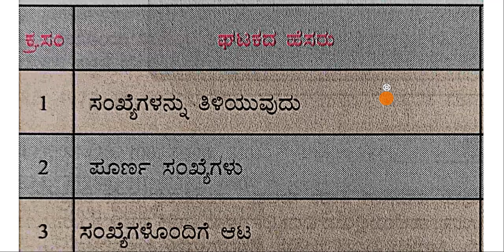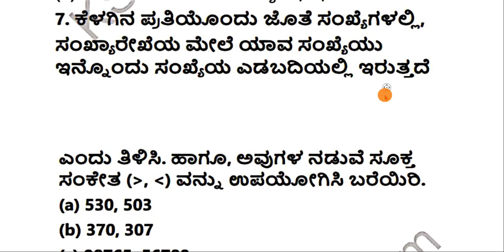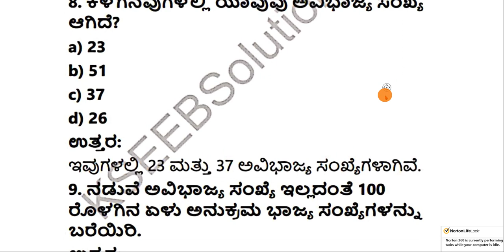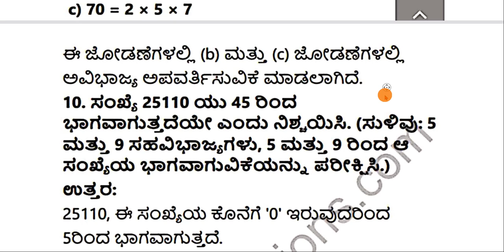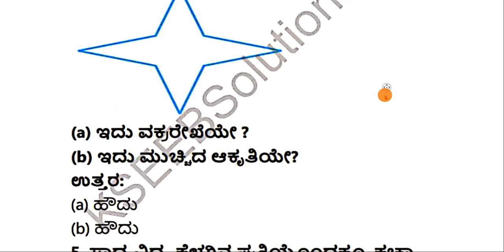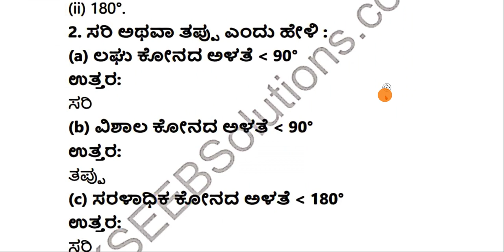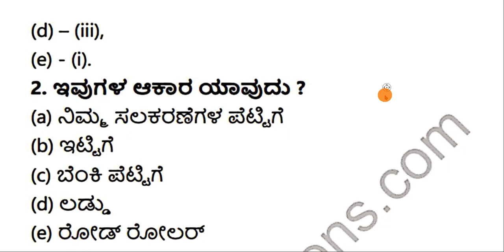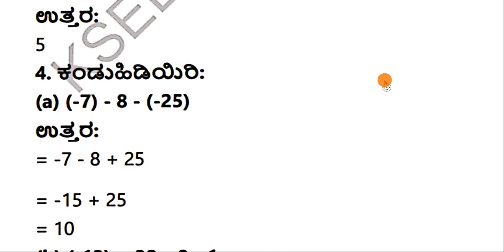6 ನೇ ತರಗತಿ ಗಣಿತ ನೋಟ್ಸ್ | 6th Class Mathematics NOTES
6 ನೇ ತರಗತಿ ಗಣಿತ ನೋಟ್ಸ್ | 6 th Class Mathematics NOTES